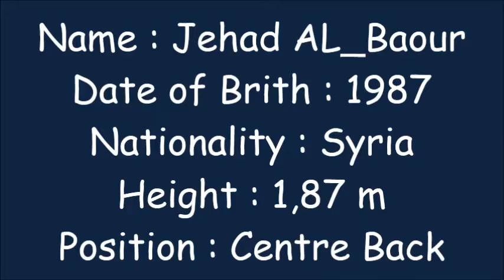○Jehad Al_Baour ●Centre Back [ Syria National Team & Al_Ramtha Club 2017 ]